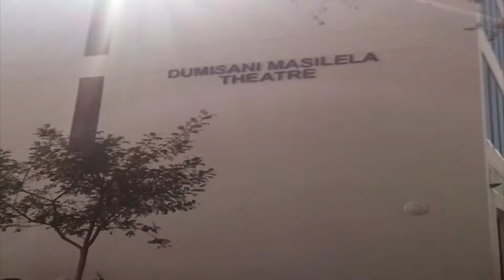Mighty - Wasted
We money production forever